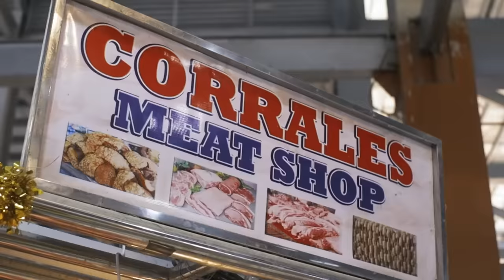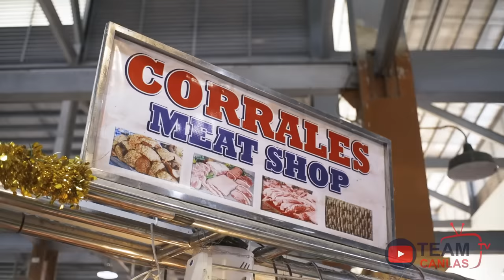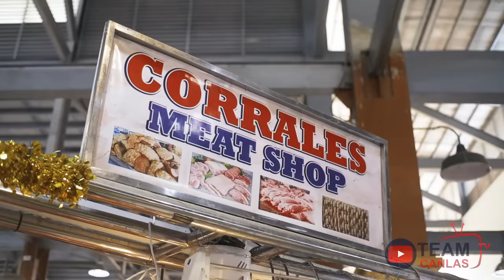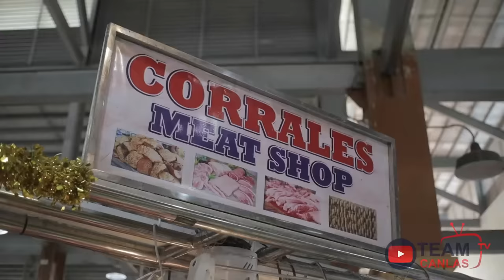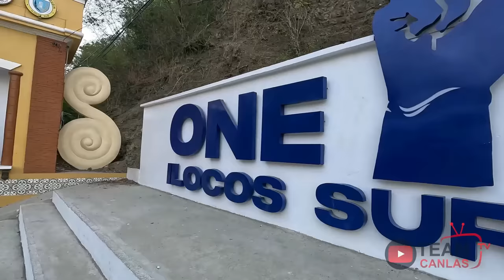Ang "BAGNET KING" ng ILOCOS Sur | Hari ng GIANT BAGNET sa NARVACAN Farmers Market 100Kgs SOLD Daily!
KARNE sa NORTE at Ang Hari ng Bagnet sa Narvacan Ilocos! Ito ang authentic na dish ng mga ilokano sa Ilocos Sur with Manong Mauro Corrales

Corrales Meat Shop Since 1999
Located at Narvacan Farmers Market, Ilocos Sur, Philippines
For orders, contact them at 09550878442